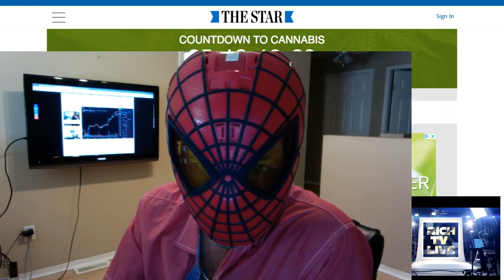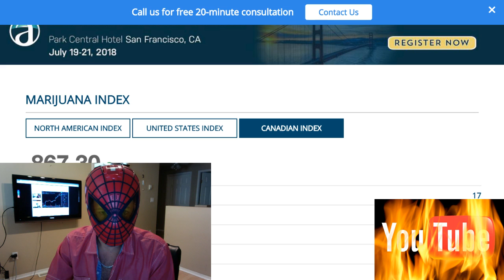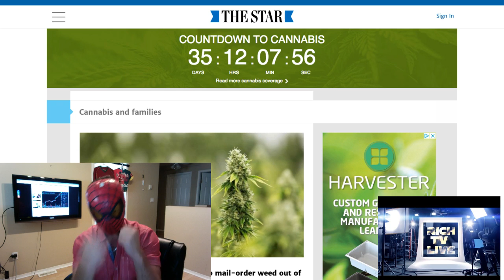Cannabis Legalization 2018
Cannabis Legalization 35 Days away - RICH TV LIVE - September 11, 2018 - Today Spiderman shows you what is happing 35 days away from Legalization of Recreational Cannabis in Canada October 17, 2018.